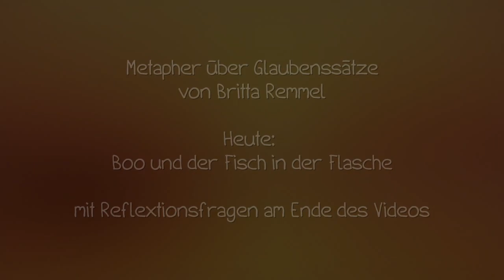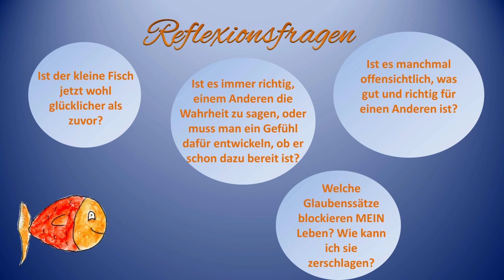Der Fisch in der Flasche - Coachinggeschichten für Gross und Klein - Heute: Glaubenssätze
Schreibe mir gerne als Kommentar deine Antworten auf die Reflexionsfragen am Ende des Videos.